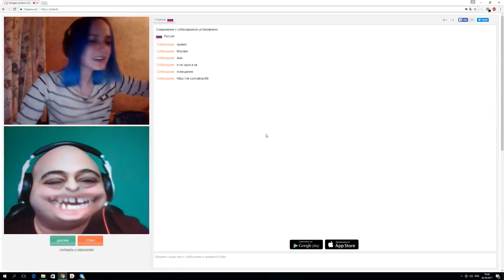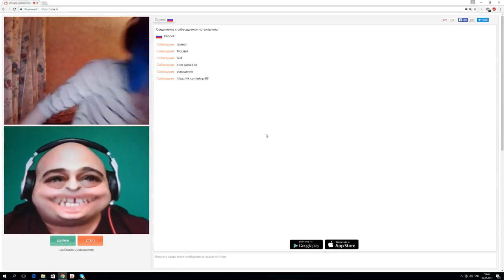ЧАТ РУЛЕТКА это конец смотреть